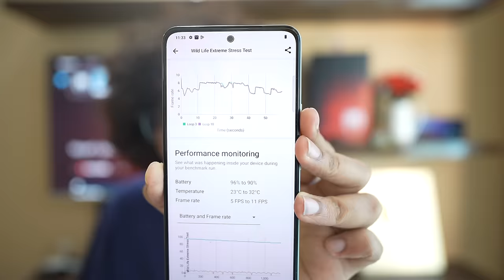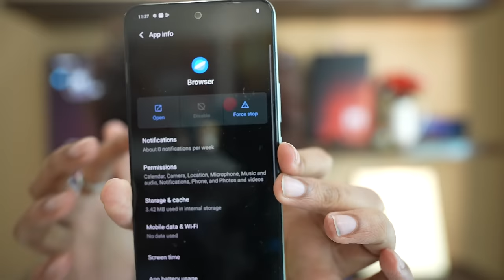iQOO Z9 | Best Phone Under 20k? | Malayalam with Eng Sub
iQOO Z9

Awakened Forest by Martin Felix Kaczmarski, License ID: QnmQe4dJmj1